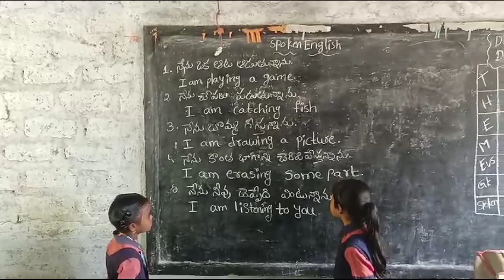spoken english activity in 2nd class girl's in Little Minds English medium school in chilukodu.